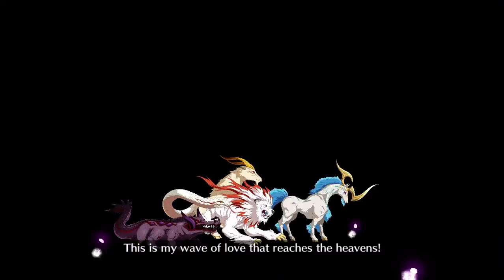[FGO] Lostbelt 4: Section 4: Kali Yuga/The Demon of the End (3/4)